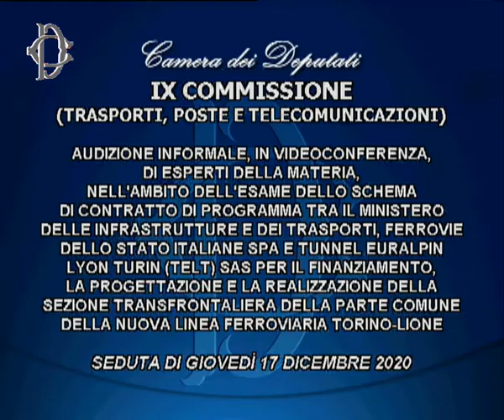Intervento di Crozet alla Camera: Tav Torino - Lione classico esempio di manipolazione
Riprendiamo l'intervento di Yves Crozet dell Università di Lione che ha redatto lo studio sulla Torino Lione per conto della Corte dei Conti europea. Tra manipolazione dei dati ed atti di fede.